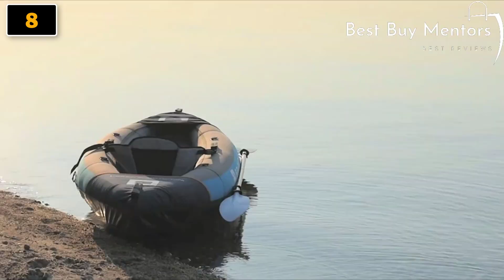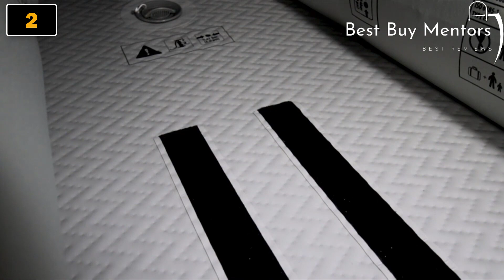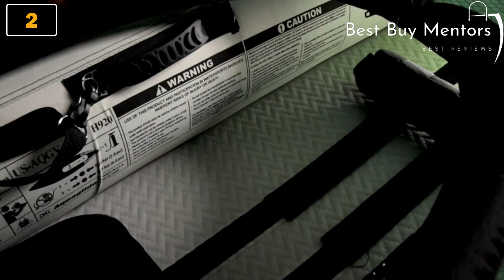Best Inflatable Kayaks (2023 Buying Guide) The Best Budget Inflatable Kayak Reviews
【8】. BRIGHT BLUE Inflatable Touring White Water Paddling Kayak 1-2 P.
► Amazon US

【7】. AQUAGLIDE Backwoods Angler 75, Ultralight Inflatable Angling Kayak.
► Amazon US

【6】. Sevylor Big Basin 3-Person Kayak.
► Amazon US

【5】. Explorer K2 Kayak, 2-Person Inflatable Kayak.
► Amazon US

【4】. AQUAGLIDE Chinook 120 Inflatable Kayak.
► Amazon US

【3】. Intex Excursion Pro Kayak Series.
► Amazon US

【2】. AQUAGLIDE Navarro 110 Convertible Inflatable Kayak.
► Amazon US

【1】. Airhead Montana Kayak Two Person Inflatable Kayak.
► Amazon US